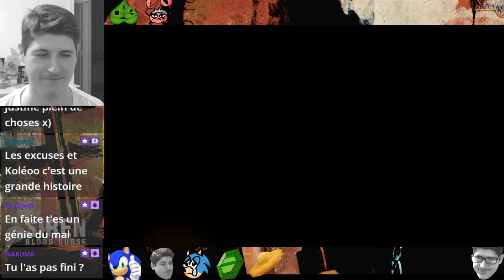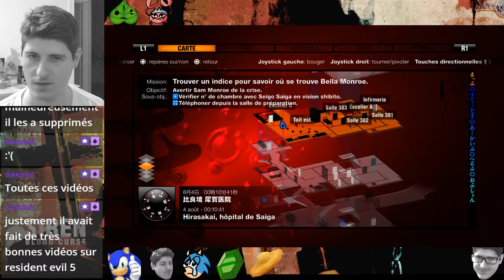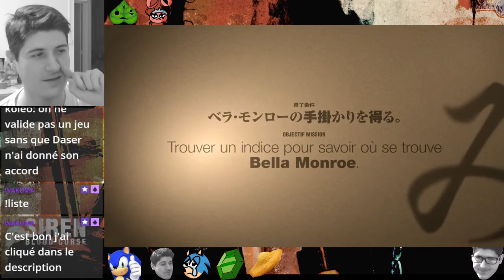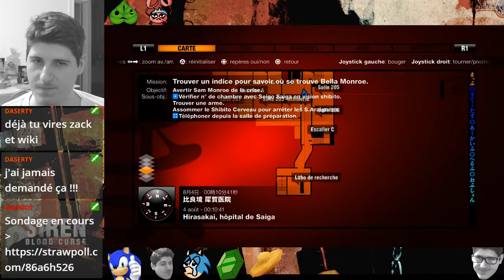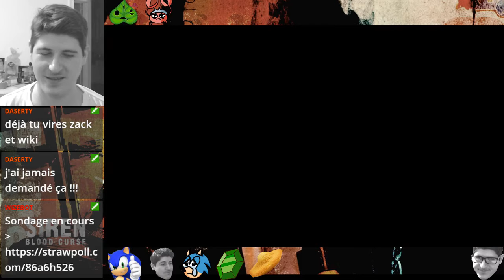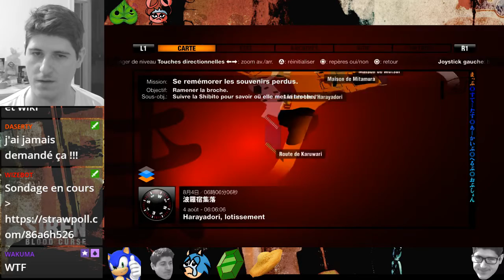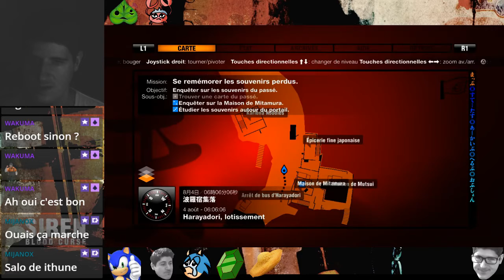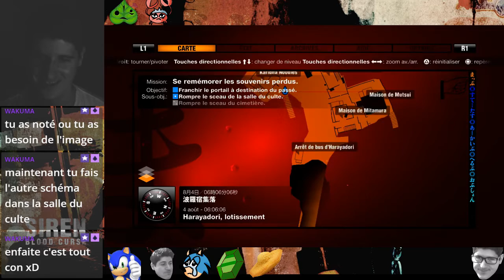Le suicide? : Siren Blood Curse #4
Partie 4 du let's play de Siren Blood Curse sur PS3. Rediffusion Twitch.

Me retrouver

Â bientôt.